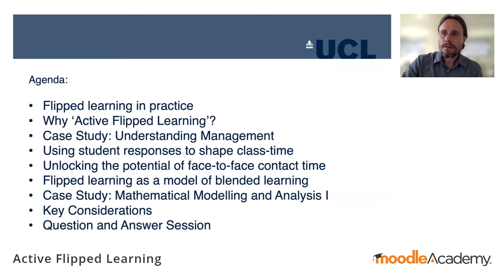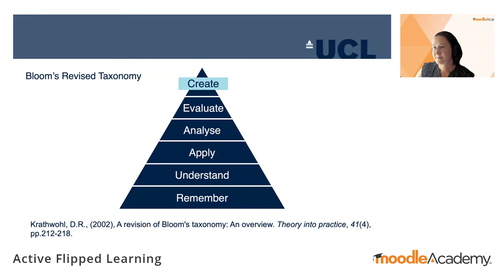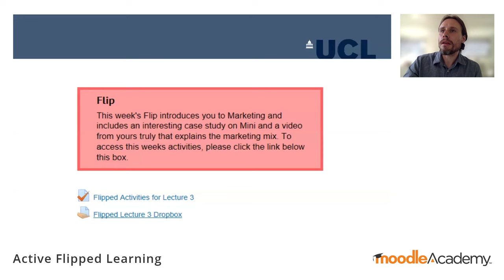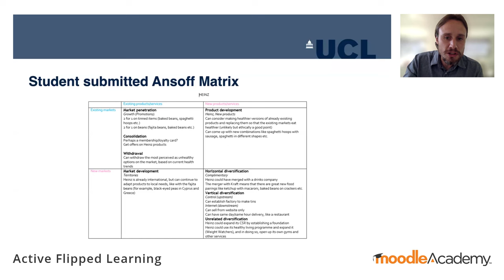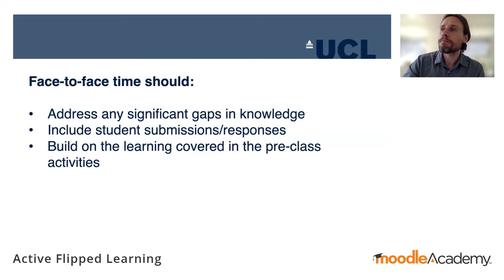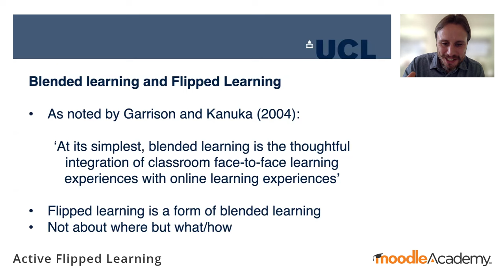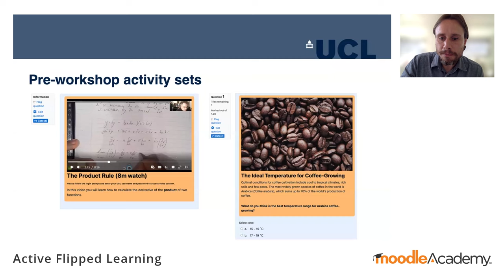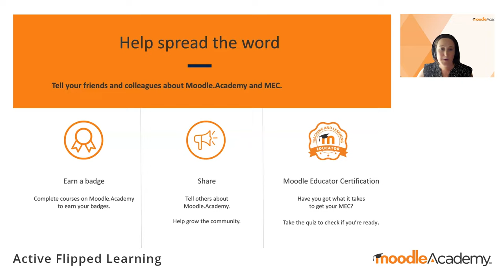Active Flipped Learning | Moodle Academy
In this webinar, you will learn how you can achieve very high levels of student engagement with the active flipped learning approach. Active flipped learning involves setting pre-class, interactive learning activities including videos, text and Moodle quizzes to capture student responses and help students engage with the learning material before class. It provides the teacher with valuable insights into the gaps in student knowledge, which is then used to formulate the in-class teaching content for the next class.